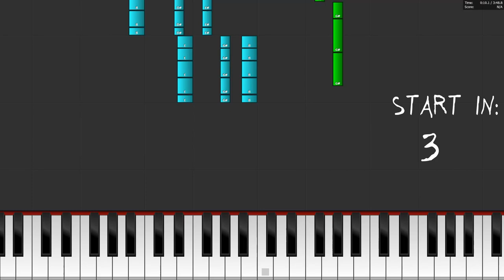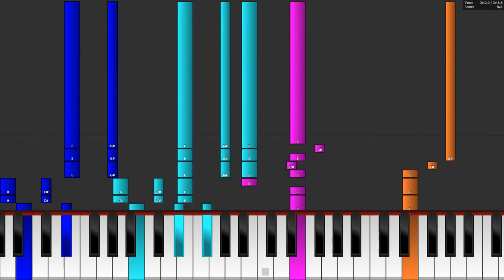Kisma - We Are - Piano Tutorial / Piano Cover - How To Play We Are By Kisma On Piano / Keyboard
In this video you can see a piano tutorial of the song We Are by Kisma. You can see how to play We Are on the piano or keyboard. I used the software Piano from above. This program is a really good free alternative to Synthesia.